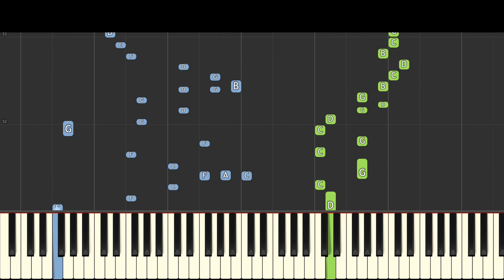Friday Night Funkin' - Senpai - Piano Version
Piano version of Senpai from Friday Night Funkin'
Song by Kawai Sprite.